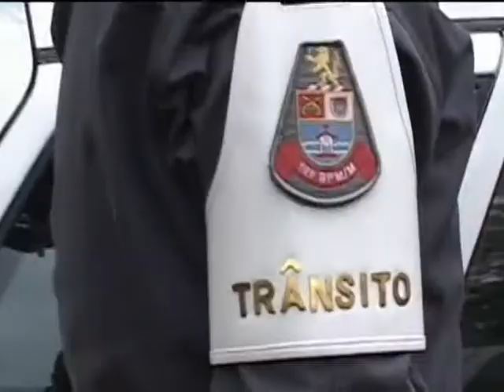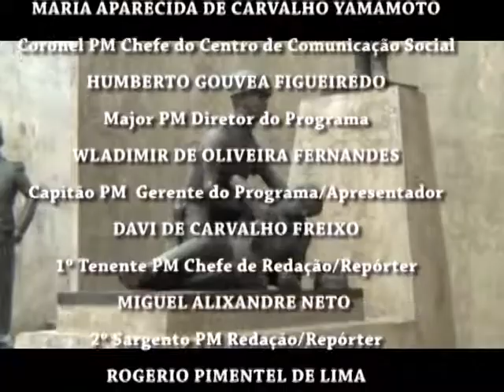E190 - 02NOV12 - BLOCO 03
Agravamento de penas para crimes cometidos contra Agentes do Estado, Assembléia Legislativa do Estado de São Paulo promove audiência púbilca. Quadro PM em Ação, Dicas de Segurança Polícia Militar Rodoviária.